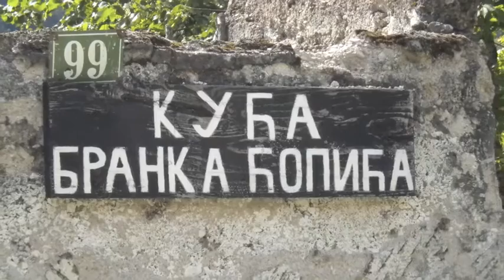Rijeka misli u Basti sljezove boje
Knjizevna kolonija "Rijeka misli" u Basti sljezove boje. Kolonija koja vec 7 godina okuplja sanjare rijeci i u cast velikom jugoslovenskom i evropskom piscu Branku Copicu obilazi njegove rodne Hasane u Podgrmecu. Posljednje dvije godine Kolonija je pocastvovana posjetom pjesnika Enesa Kisevica, velikog sljedbenika Brankovog puta (Ici ljudskim tragom) Enes govori Brankovo pismo Ziji Dizdarevicu o "Crnim konjima i crnim konjanicima" (1970)
Pokretac Kolonije i glavni oragnizator Srecko Marceta i "Scena" Novi Grad.

Prijateljski povijen ljudski dlan
"Dvadeset šestog marta 1984. godine, u smrt je sopstvenom voljom zakoračio Branko Ćopić, ključni pisac jugoslovenskih detinjstava. Naslutio je vreme umnožavanja crnih konja i crnih konjanika, noćnih i dnevnih vampira, braneći ipak celim svojim životom i delom naše mesečine, nasmejane zore i tužne sutone"
Vise: